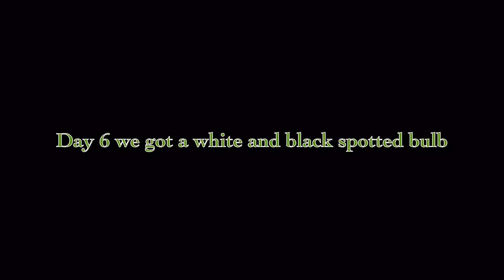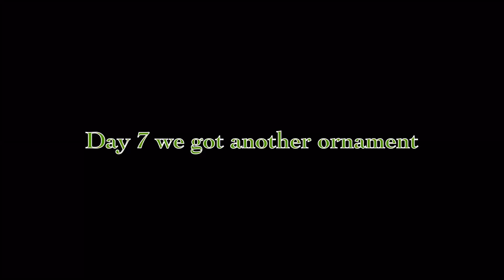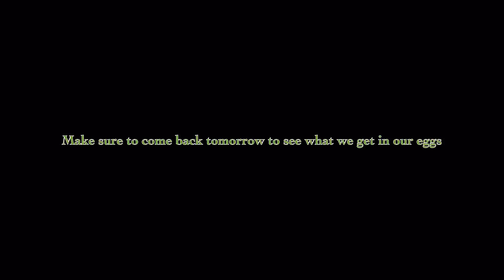Countdown to Xmas 2015 day 16